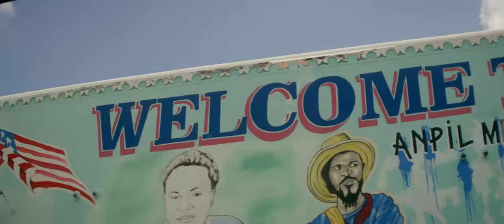Lil Gotit - Bet Up (Official Music Video) (Prod. by London On Da Track)